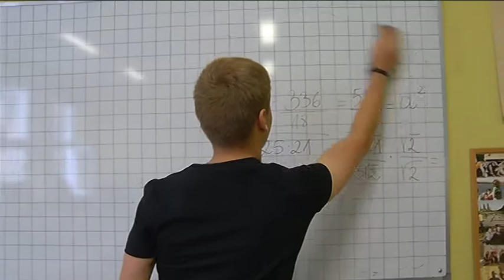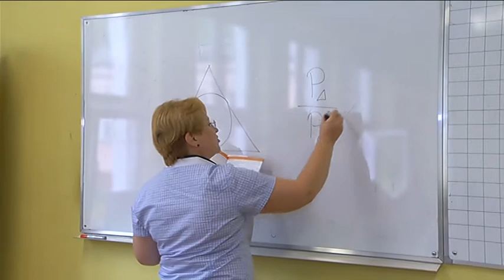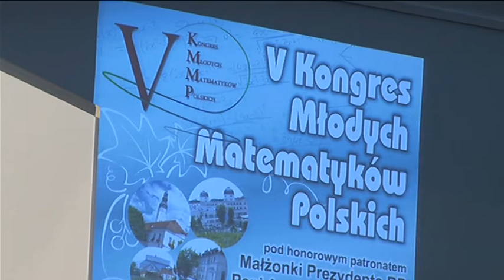Kongres Królowej nauk